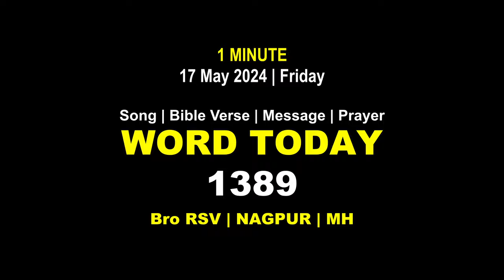Word Today-1389 | Bro RSV | One-Minute Video Message (Malayalam) | 17 May 2024